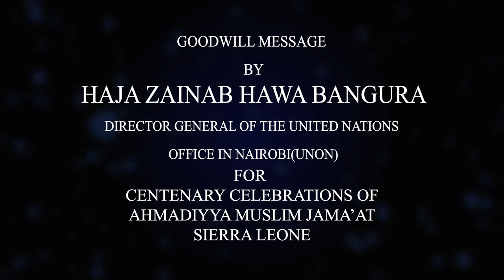Centenary Goodwill Message by Haja Zainab Hawa Bangura.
Centenary Goodwill Message by Haja Zainab Hawa Bangura. Director-General of the United Nations Office in Nairobi(UNON) and Former  Minister of Foreign Affairs.